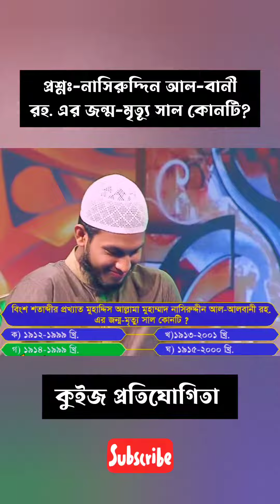নাসিরুদ্দিন আল-বানী রহ. এর জন্ম-মৃত্যূ সাল কোনটি?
প্রশ্নঃ-নাসিরুদ্দিন আল-বানী রহ. এর জন্ম-মৃত্যূ সাল কোনটি?